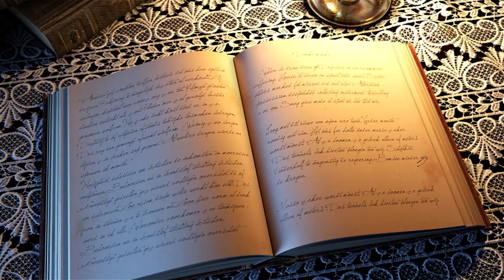The Conjuring 3, Il Sacro male e Freaky: Quali horror vi consiglio? [RECENSIONE mini NO SPOILER]